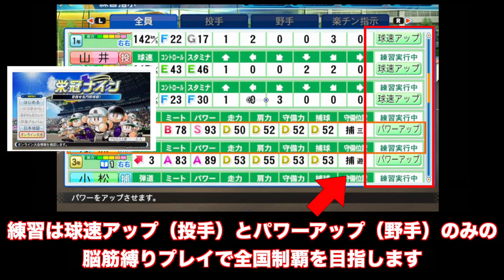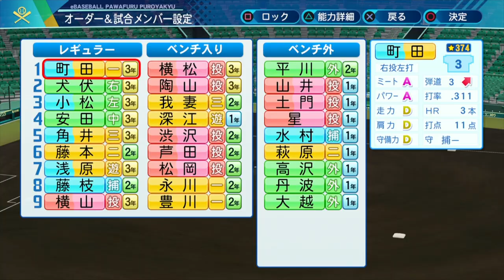▼脳筋縛り[パワプロ2020 実況] 優勝するまで栄冠ナイン#20「チーム戦力Aの名門校ｖｓ脳筋バカ」~練習メニューは投手は球速アップ、野手はパワーアップのみの脳筋集団物語~